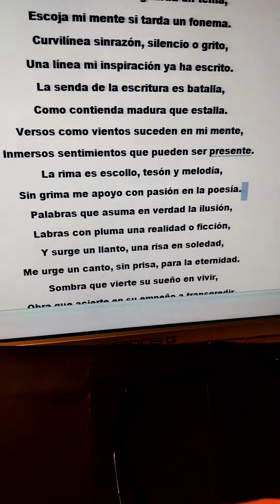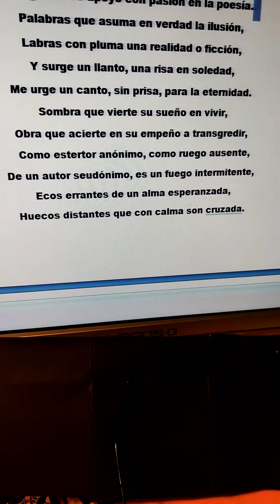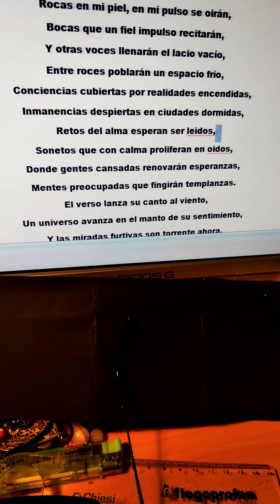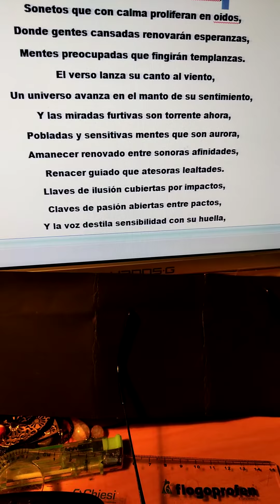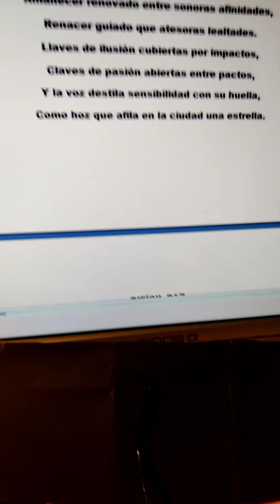Poesía letra escrito balada verso fonema(5)